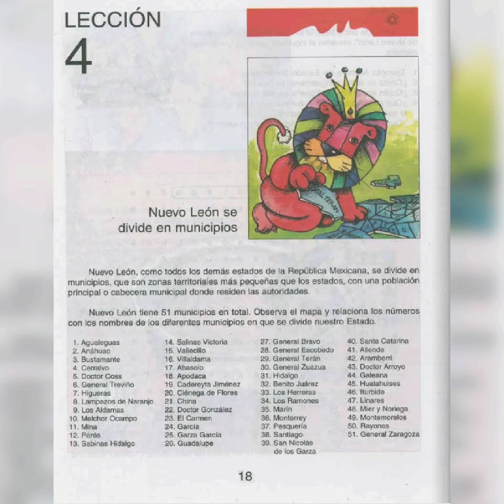Nuevo León se divide en municipios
Lección 4 Nuevo León se divide en Municipios